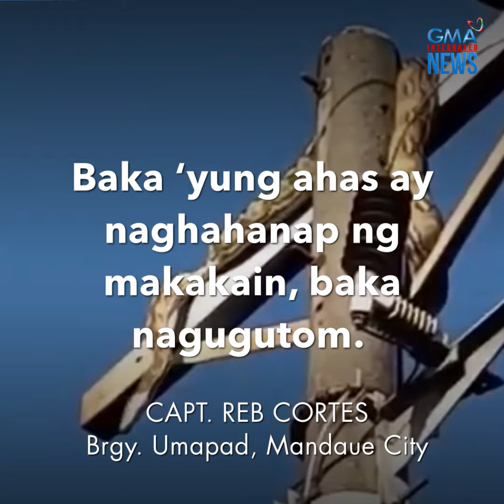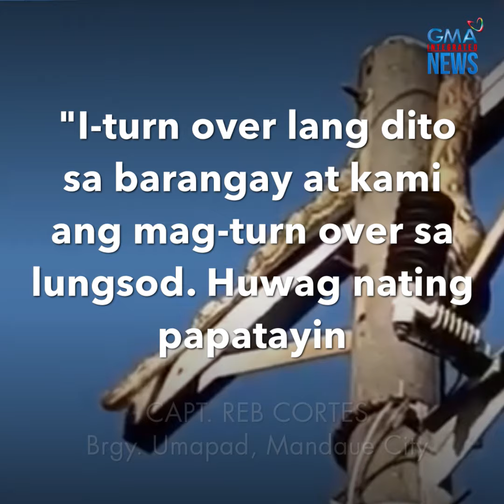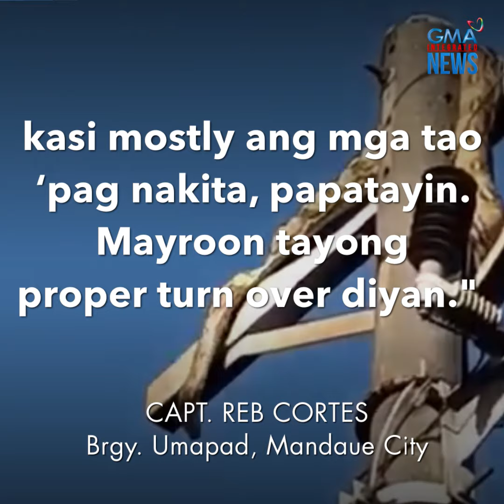Mga residente, nagulat sa nadiskubreng dahilan ng biglaang brownout! | GMA Integrated Newsfeed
Ipinagtaka ng maraming residente sa Brgy. Umapad, Mandaue City ang biglaang brownout sa kanilang lugar.

Nang magsiyasat ang mga tao, may nakakagulantang silang nakita sa poste ng kuryente! Kung ano ito, alamin sa video.